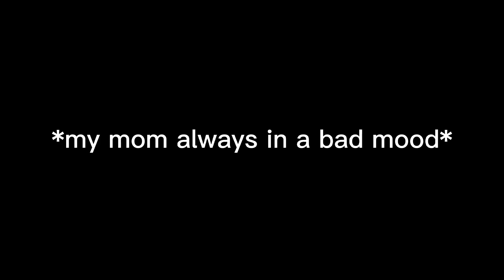maybe I'm the problem..